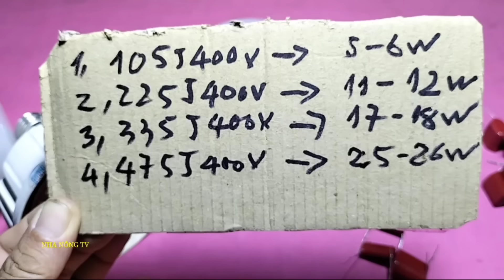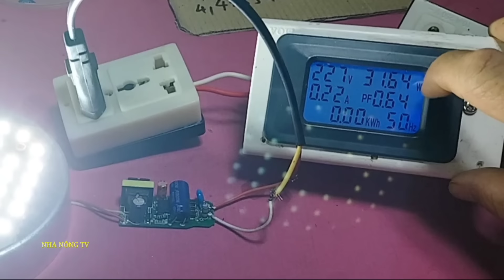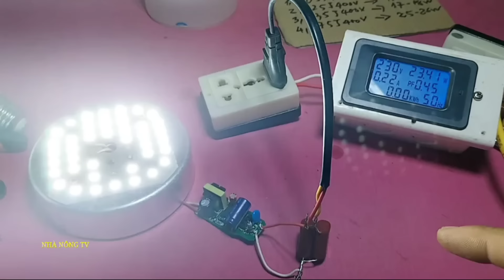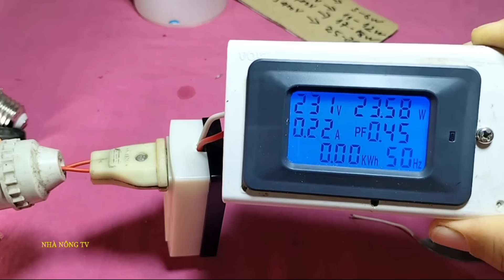Trùm cuối của sửa bóng đèn led siêu bền. Ai may mắn thì xem được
sửa bóng đèn led siêu bền